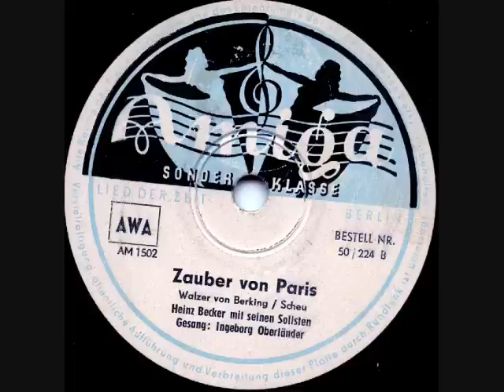Heinz Becker - Ingeborg Oberländer - Zauber von Paris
Accordion - Heinz Becker
Bass - Rudi Schelenz
Clarinet - Heinz Kamberg
Ensemble - Heinz Becker Mit Seinen Solisten
Guitar - Fritz Wölffer
Leader - Heinz Becker
Violin - Franz Zvikl
Vocals -- Ingeborg Oberländer